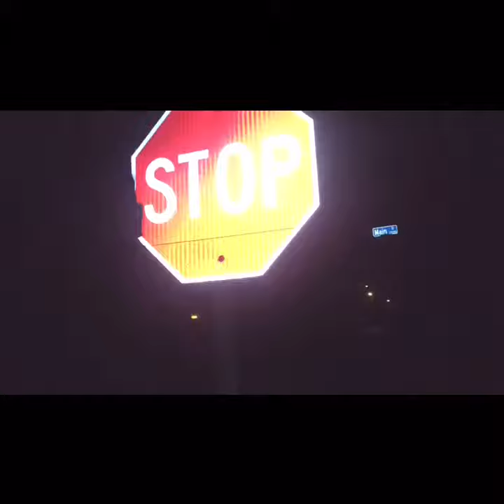"Episode Three Bloods & Crips"